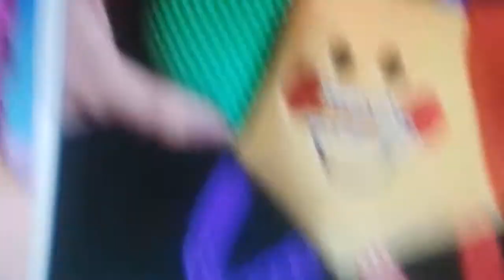Angry Birds Toons Season 3 Episode 1 Part 3